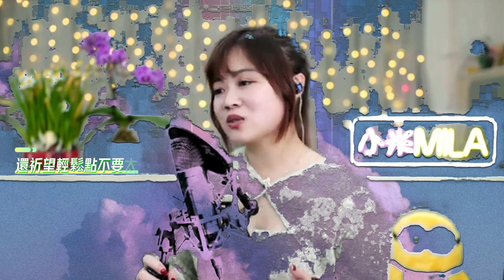《初心小島》(Chantel 姚焯菲) @mila_lam live 293集